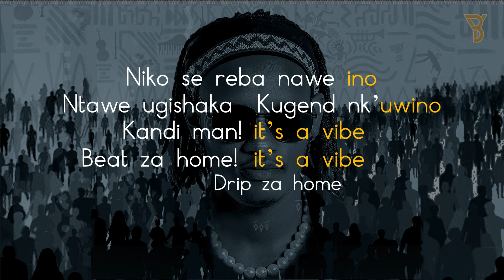Yvan Buravan - IMPORE ft (Ruti Joel & Dj Marnaud)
Yvan Buravan's Music

audio: Bob Pro
keys: G-Flat
Video Lyrics: 1000Hills Animation Studio
Culture